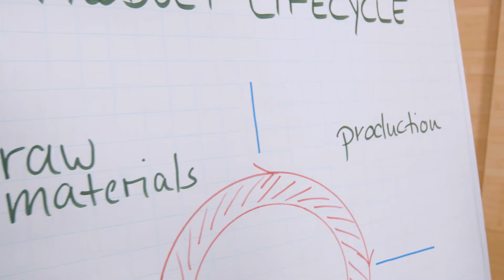Circular economy: more recycling – greater certainty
Our planet is at stake. If we want to preserve it, we need to embrace more sustainable ways of living. Our society, our policymakers, and even our markets are increasingly calling for products that meet the standards of a circular economy. TÜV SÜD has understood. We support companies with a portfolio of around 20 testing and certification methods that cover the entire life cycle of a product.